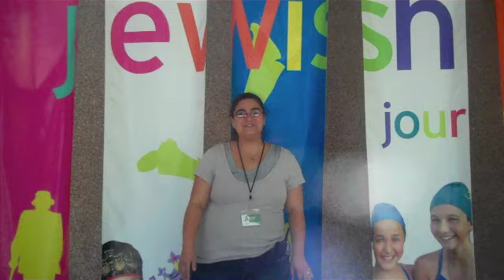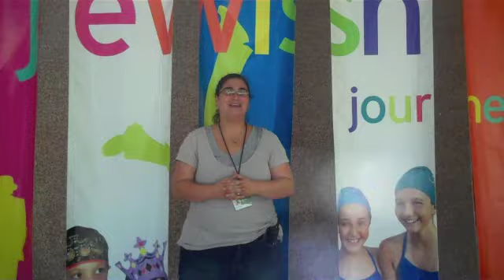Talk it UP Tuesdays at the Charleston 'J'... Welcome Back Lucky 7!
Welcome Back Lucky 7!